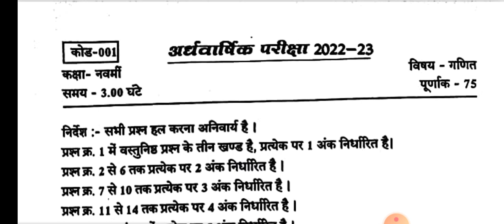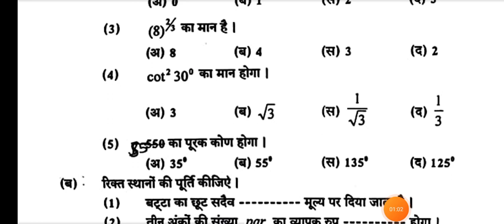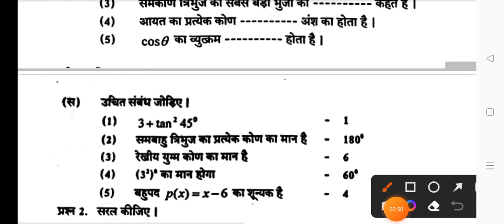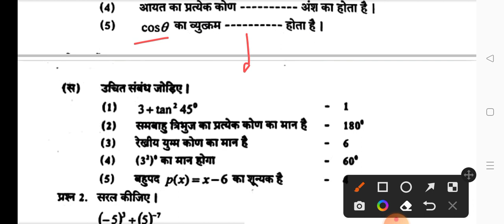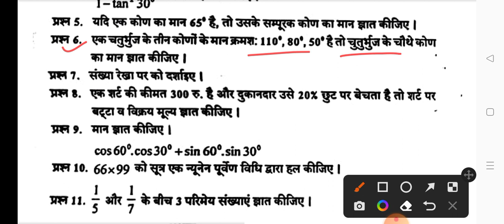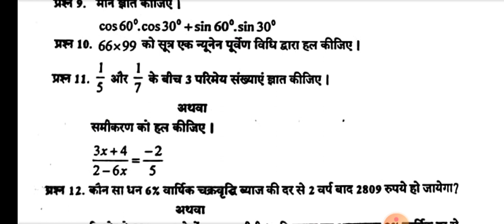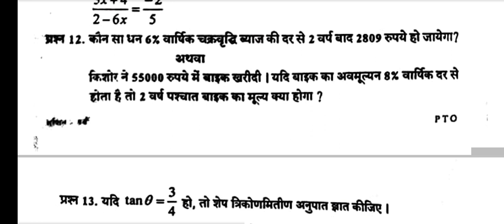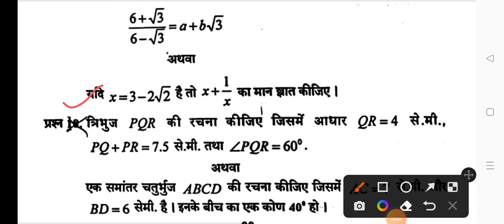Class 9th maths halfyearly paper 2022-23/💯 कक्षा 9वीं गणित अर्धवार्षिक परीक्षा पेपर 2022-23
जय हिन्द दोस्तों स्वागत है आपका अपने यूट्यूब चैनल पर दोस्तों आज हम आपके लिए लाए हैं सीजी बोर्ड अर्धवार्षिक परीक्षा पेपर 2022-23

 असली पेपर लीक कक्षा 9 गणित अर्धवार्षिक परीक्षा पेपर 2022-23

असली पेपर 💯

कक्षा 9 गणित का अर्धवार्षिक परीक्षा पेपर 2022-23

गणित का पेपर सम्पूर्ण उत्तर सहित

कक्षा 9वीं गणित अर्धवार्षिक परीक्षा पेपर 2022-23
cg board exam 2022-23
cgbse board class 9th maths ardhvarshik pariksha paper 2022-23
class 9th
class 9th maths paper 2022-23 rajasthan board
chhattisgarh board exam paper
9th class maths ardhvarshik Pariksha paper
अर्धवार्षिक परीक्षा पेपर कक्षा नौवीं गणित
वायरल पेपर कक्षा 9वीं
कक्षा 9वीं गणित विषय अर्धवार्षिक परीक्षा पेपर 2022-23

PDF FILE DOWNLOAD LINK 👇

WhatsApp Group Join Link 👇

1st group